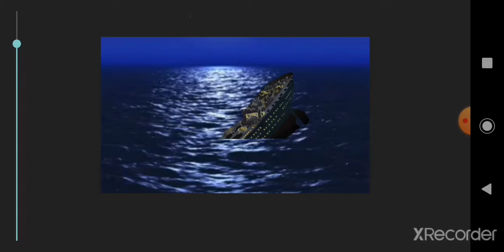My Titanic Breakup Theory